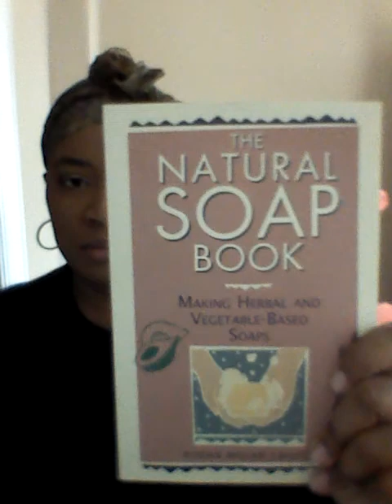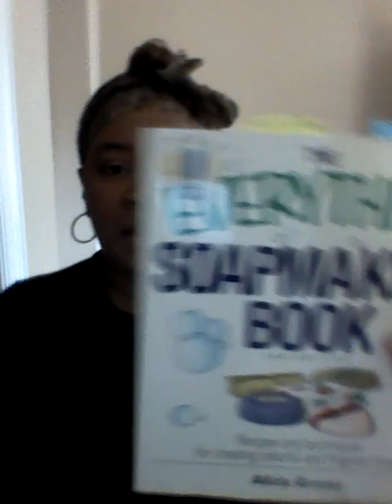Rules of Etiquette for the New or Freshman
Just some thoughts and ideas to consider. Remember, you are ultimately responsible for your business. No one owes you anything ... unless they are a business partner.